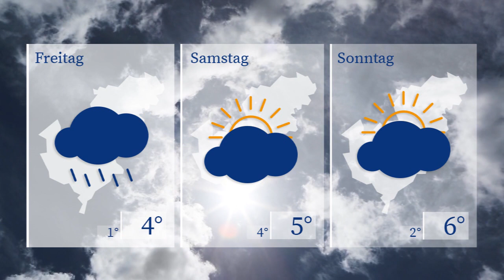WETTERaktuell vom 13.12.2023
Morgen müssen wir uns wieder auf eher leicht winterliche Temperaturen um die 4 Grad einstellen. Wolken dominieren am Donnerstag das Wettergeschehen im Sendegebiet. Immer wieder kann es regnen. Bei ähnlichen Werten kommt dann der Freitag trübe und verregnet daher.